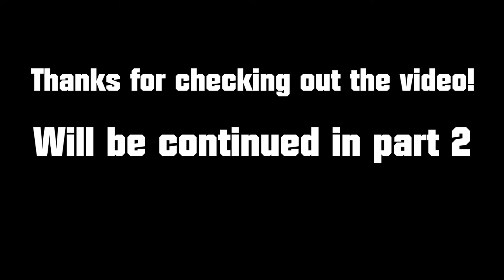Drunk Art (Layers Of Fear Part 1)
Finally getting around to play the full release of Layers of fear.